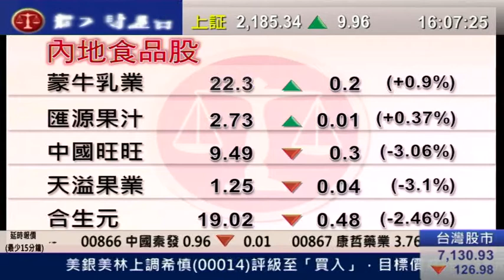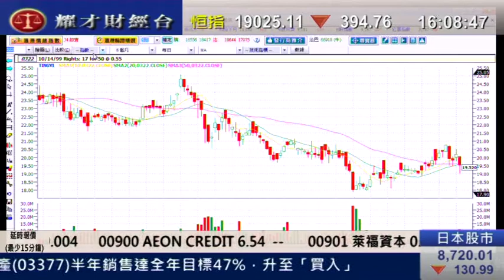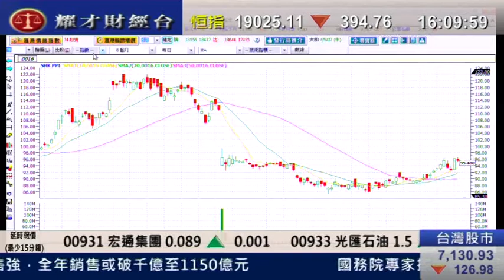耀才財經台 全日總結 王卉霖 植耀輝「中聯通(0762)有機」